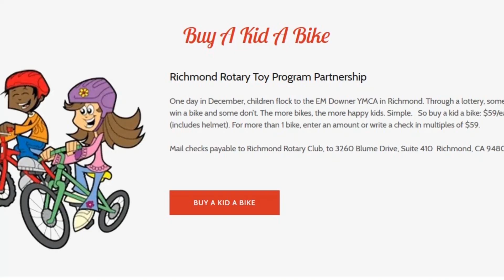Richmond Police & Fire Holiday Program seeks donations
The Richmond police and fire departments are calling for the community's assistance in donating to the 33rd Annual Richmond Fire & Police Holiday Program.

The program provides toys, bicycles and food to up to 1,200 local families every year.

"This is a time where we look to our local businesses and our residents who can help out," Richmond police Capt. Rico Rincon said, adding, "For some of our residents, this is a time of need. So we try to do our part by contributing."

There are several ways to help support this program's efforts on ensuring every family with children can celebrate the holidays with a delicious turkey dinner, as well as toys and bicycles for the kids.

- Donate toys in bins set up at police and fire stations

City agencies, community organizations and local corporate sponsors including Chevron Richmond participate in the Richmond Fire & Police Holiday Program every year.

The holiday drive culminates a few days before Christmas with families picking up their donated items at a city location. Families sign up in advance to participate in the program.

The Richmond Fire & Police Holiday Program was inspired back in 1989 by now-retired Richmond firefighter Rod Woods, who organized a toy drive. Meanwhile, the Richmond Police Department had been running a food drive. After many years of growing their separate programs, Fire and Police united as one entity, with the Chevron Fire Department also stepping up and adding its continued support. For a time, El Cerrito Fire also joined the effort.